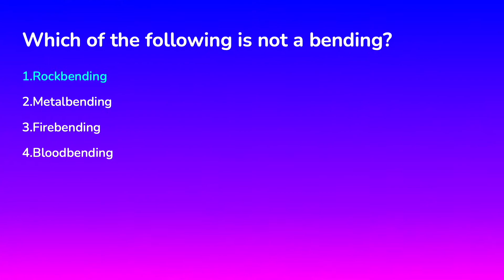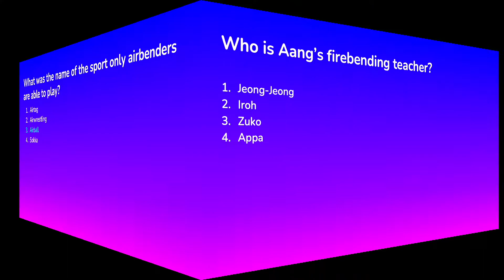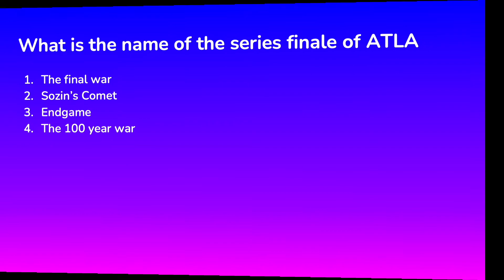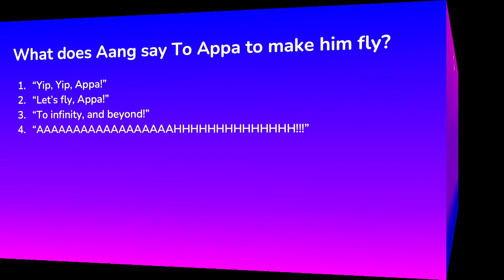The Last Airbender Quiz - Only true fans will get the answers!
Take this quiz to test your knowledge around the Last Airbender animated series. Test your knowledge on all the characters include Appa, Momo, Iroh, Zuko and others